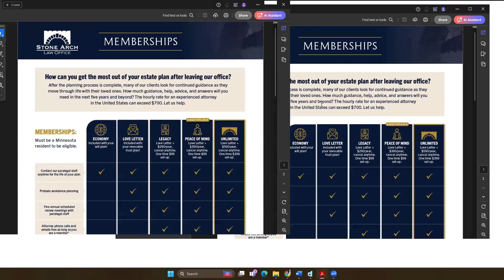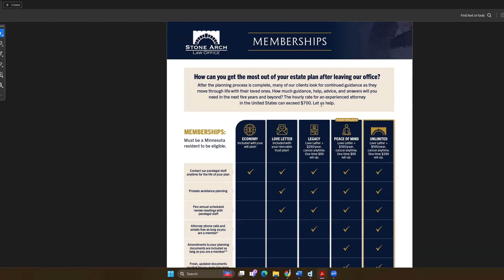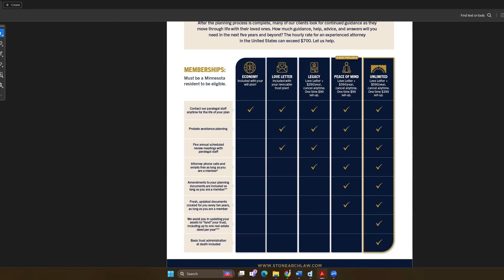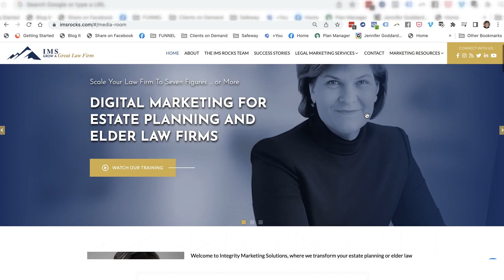Breaking Through to a 7-Figure Estate Planning Law Firm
-- Are you eager to transform your solo law practice into a multi-million-dollar estate planning powerhouse? Join us on the Marketing Lawcast for an enlightening conversation with Philip Ruce, a top-rated estate attorney from Minneapolis, as he reveals the journey from solo practitioner to leading a $2.5 million firm.

In this episode, you'll discover:

-- Philip’s Growth Journey: Learn how Philip, with the unwavering support of his spouse, expanded his practice from a solo operation in 2014 to a thriving firm with five attorneys and five staff members.

-- Strategic Marketing Insights: Uncover effective marketing strategies for law firms on limited budgets. Philip shares his expertise on leveraging platforms like Avvo and Google Business reviews to boost your online presence and compete with larger firms.

-- Automation Tools: Explore how tools like Zapier and Pipedrive can automate review requests, ensuring consistent solicitation and a robust online reputation across multiple office locations.

-- Tiered Membership Programs: Discover the benefits of implementing tiered membership programs to maintain ongoing client support and a steady income stream.

-- Scaling Challenges: Delve into the challenges of scaling a law firm, including the importance of delegating energy-draining tasks and focusing on high-value work. Philip emphasizes aligning roles with team members’ strengths to foster innovation and growth.

-- Business Development Coaching: Gain practical advice on building strong referral relationships and the continuous nature of marketing efforts.

This episode is a comprehensive guide for any attorney aiming to break through the 7-figure barrier in estate planning, ensuring client satisfaction and staff security. Don’t miss this opportunity to learn from Minnesota’s highest-rated attorney on Avvo.

👉 Book a Discovery Call: Ready to take your practice to the next level? Book a discovery call with Integrity Marketing Solutions today!

Highlights:
* Growing a 7-figure estate planning law firm
* Multi-million-dollar estate planning law firm
* Breaking through the 7-figure barrier in estate planning
* Effective marketing strategies for law firms
* Automating review requests for law firms
* Tiered membership programs for estate planning
* Business development coaching for attorneys
* Scaling an estate planning law firm

Tune in now and transform your practice into a 7-figure success story!